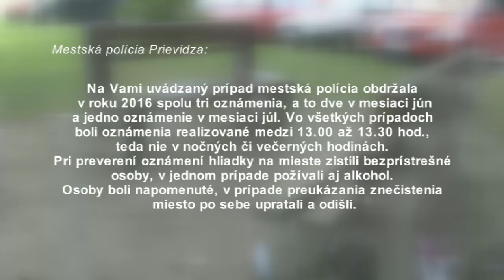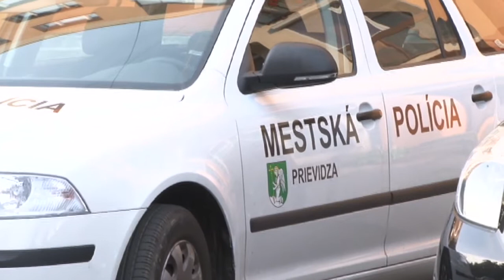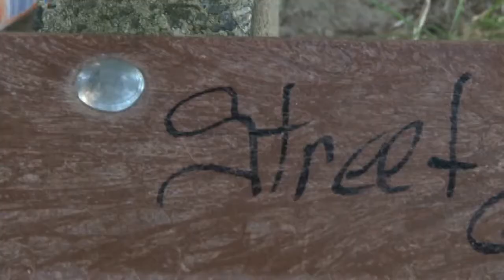Treba volať mestskú políciu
V meste je niekoľko lokalít, kde sú lavičky obsadené bezdomovcami , ale aj  mladými ľuďmi,, ktorí si čas krátia hlučným popíjaním. Znepríjemňujú pritom život obyvateľom okolitých domov a zostáva po nich neporiadok. Tak je to aj v prípade priestranstva  pred bytovým domom na Ulici Mišíka, na ktorý nás upozornil jeden z jeho obyvateľov.